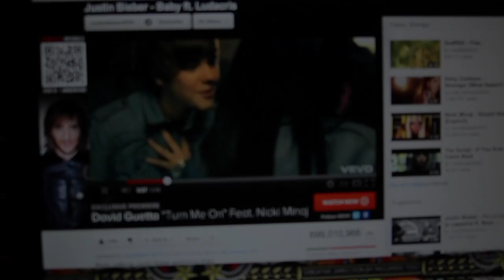DoughBoy flips this Justin Bieber track to make a beat